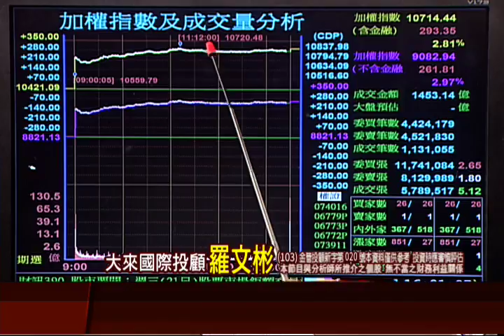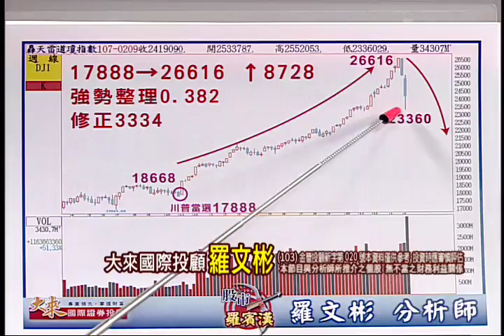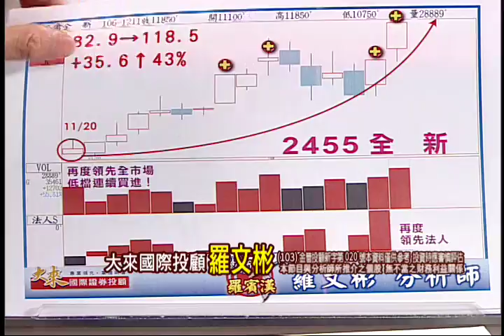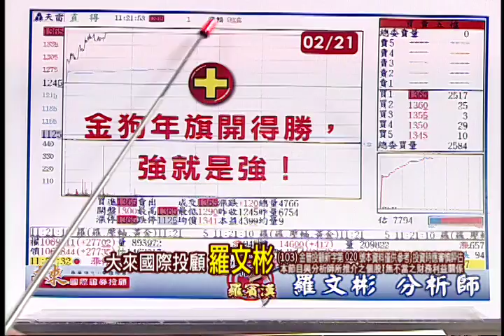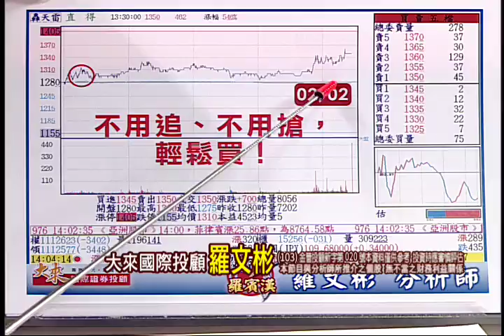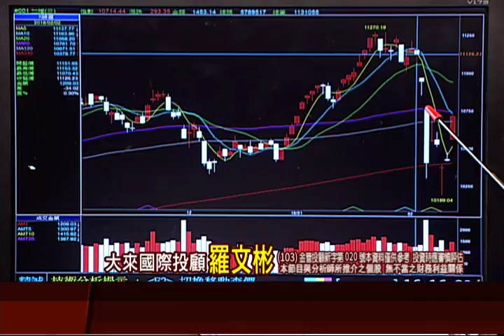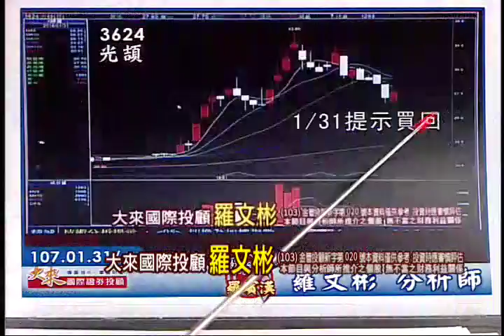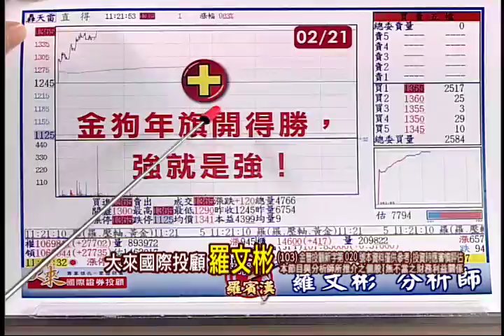180221股市羅賓漢